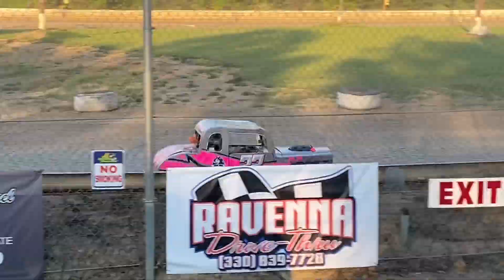Classics - Heats - Good’s Raceway - 6/5/21